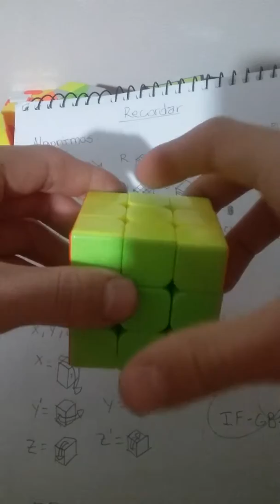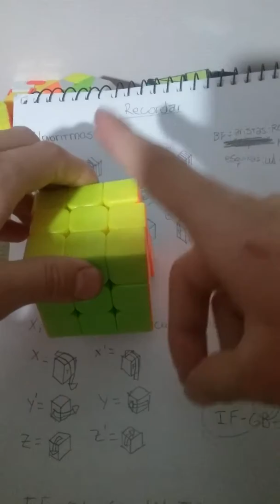Notación de algoritmos cubo 3x3 | Burik Rubik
Espero que les haya gustado este video, aprendanse las notaciones para que se les haga mucho mas facil todo en el maravilloso mundo de Rubik

Like y suscripción, me ayudaría muchísimo para seguir con mi canal y seguir ayudandoles, Hasta pronto Burikos!